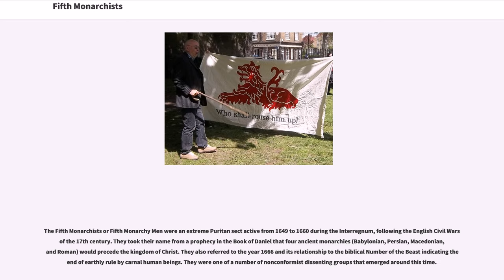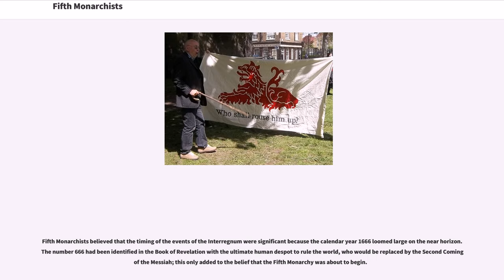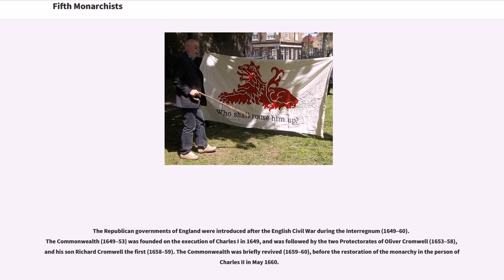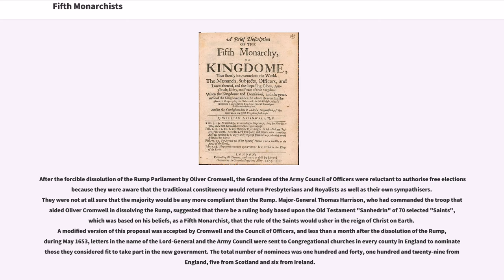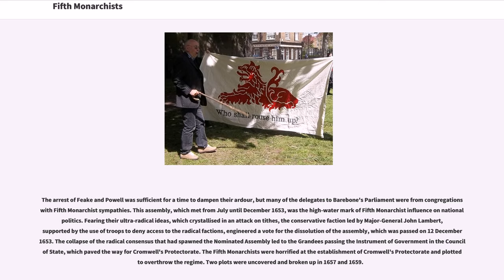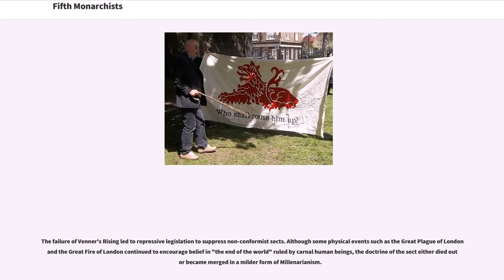Fifth Monarchists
The Fifth Monarchists or Fifth Monarchy Men were an extreme Puritan sect active from 1649 to 1660 during the Interregnum, following the English Civil Wars of the 17th century. They took their name from a prophecy in the Book of Daniel that four ancient monarchies (Babylonian, Persian, Macedonian, and Roman) would precede the kingdom of Christ. They also referred to the year 1666 and its relationship to the biblical Number of the Beast indicating the end of earthly rule by carnal human beings. They were one of a number of nonconformist dissenting groups that emerged around this time.

The Fifth Monarchists were one of many groups of Christian believers during and after the English Civil War whose theological beliefs challenged the more mainstream ideas of the day. Specifically, they believed in a geopolitical theory which maintained that four world rulers had already come and gone according to the prophecies of Daniel 2 in the Old Testament. This text recounts a prophetic dream by Nebuchadnezzar. The previous empires of which he dreamed were interpreted to have been Babylonian, Persian, Greek and Roman; the last empire, the Monarchists concluded, would be established by the returning Jesus as King of Kings and Lord of Lords to reign with his saints on earth for a thousand years. The Fifth Monarchists saw themselves as those saints of that soon to be dawning millennium. Among prominent Fifth Monarchists were Thomas Harrison, Christopher Feake, Vavasor Powell, John Carew, John Rogers and Robert Blackborne, Secretary of the Admiralty and later of the British East India Company.

Fifth Monarchists believed that the timing of the events of the Interregnum were significant because the calendar year 1666 loomed large on the near horizon. The number 666 had been identified in the Book of Revelation with the ...